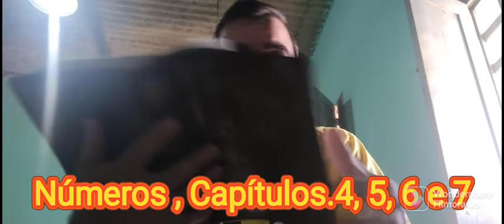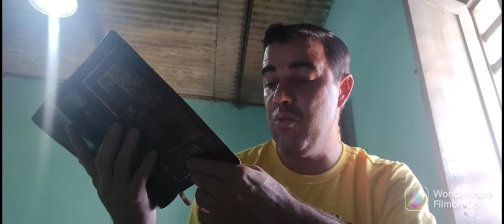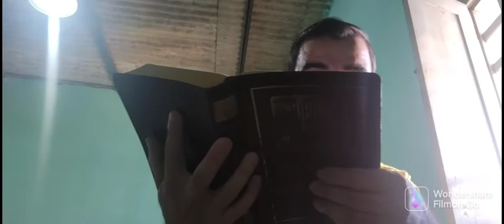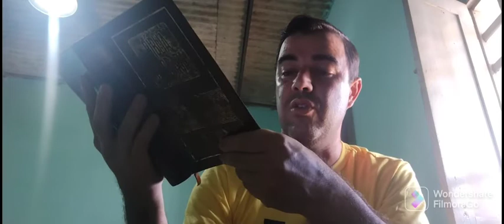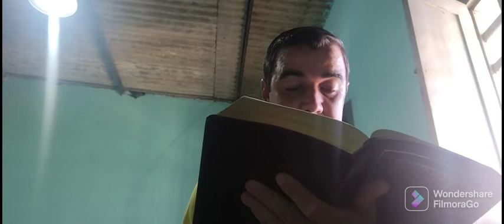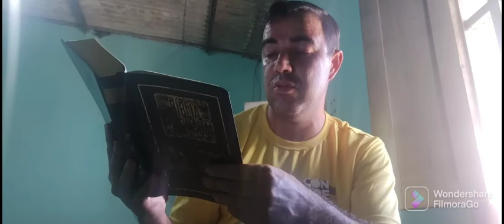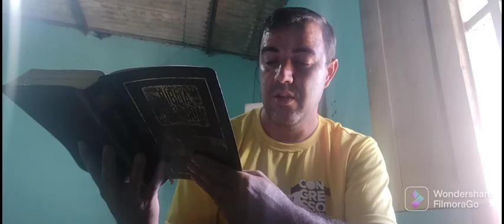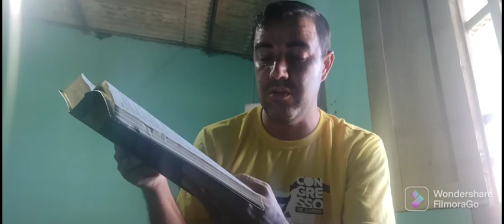Números. Capítulos.4,5,6 e 7. Nossa leitura bíblica anual da Bíblia Almeida Revista e Corrigida